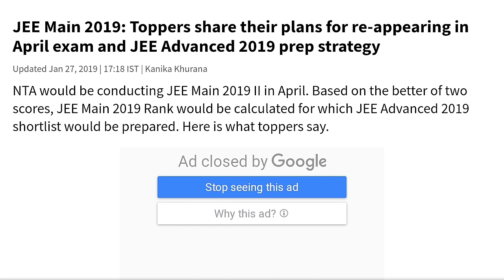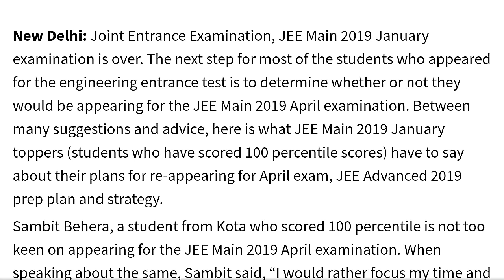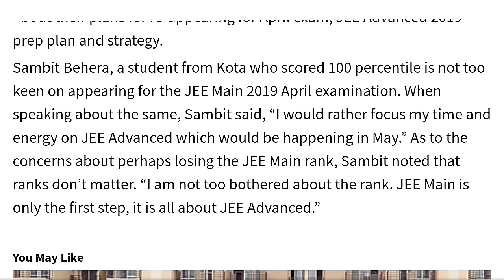* Big News for JEE MAINS April Exam- latest news update by toppers. *